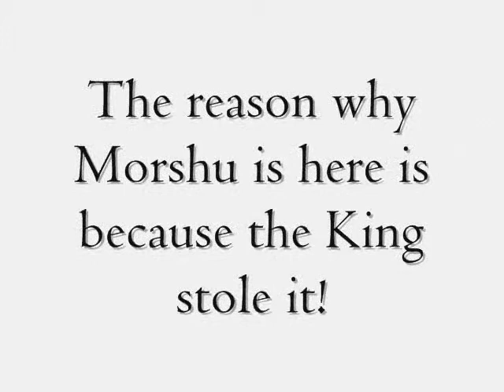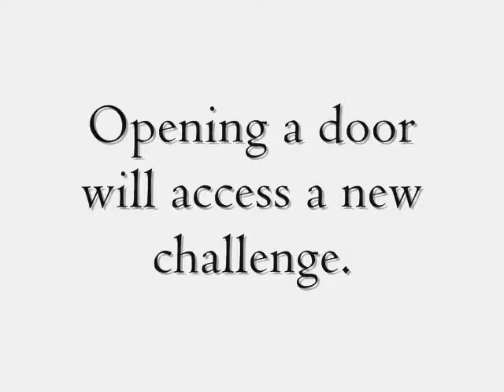Game Maker: Youtube Poop Castle Preview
UPDATE: I have completely forgotten about this...I have already finished this game a long time ago yet I never put the download for this game! Sorry!

This preview shows you the features of this game. You get to play as Morshu in this game. You must defeat the King and get your Lamp Oil back! I hope this will be a good game. You can download Game Maker at yoyogames.com! Thank you CraaazyCat13 for inventing the Dinner Blaster!

The music is called Rainbow Road from Mario Kart Double Dash

The music when challenging the King is called Master Hand Stage from Super Smash Brothers.